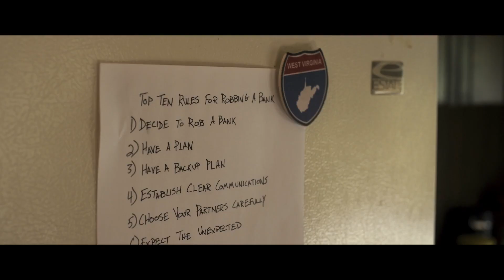LOGAN LUCKY Official Trailer # 2 (2017) Daniel Craig, Channing Tatum Comedy Movie HD